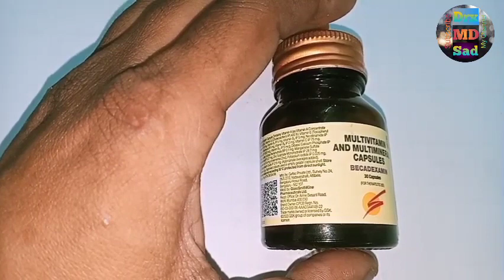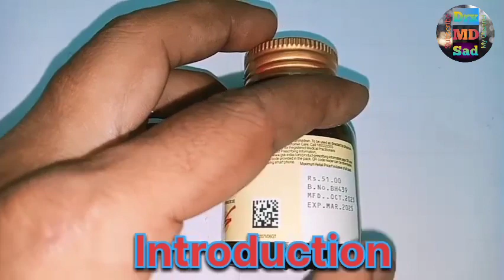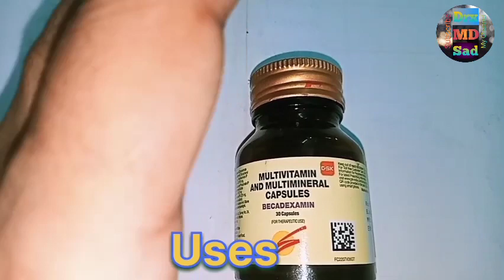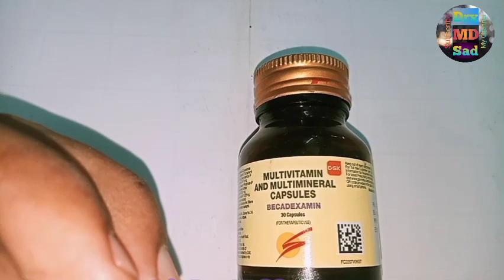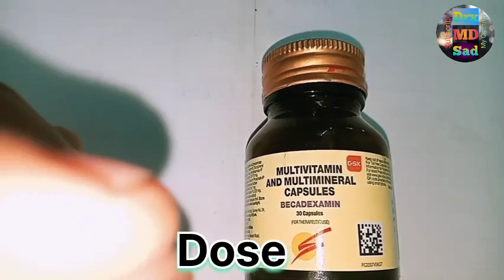Becadexamin Capsule कि पूरी जानकारी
hello guys video mein aapka bataenge capsule ki ful information

Like that
introduction of becadexamin Capsule
use of becadexamin Capsule
dose of becadexamin Capsule
Side Effects Of becadexamin Capsule
weight gain karne ke liye  best multivitamin capsule
sex ki timing badhane ke liye multivitamin capsule
lack of libido ko increase karne ke liye multivitamin and multi minerals capsule
cheapest and best multivitamin and multi mineral capsule
galaxy company ka multivitamin and multi mineral capsule
GSK company ka multivitamin and multi mineral capsule
nal ko strength increase karne ke liye multivitamin capsule
strength ko increase karne ke liye multivitamin and multi mineral capsule
no any new rules ki strength ko increase karne ke liye multivitamin and multi mineral capsule
journal weakness ko dur karne ke liye multivitamin and multi mineral capsule
Vignesh ko dur karne ke liye multivitamin and multi mineral capsule
weight gain karne ke liye multivitamin and multi mineral capsule

drxmdsad
dr rajneesn Kant
Dr anujgoswami